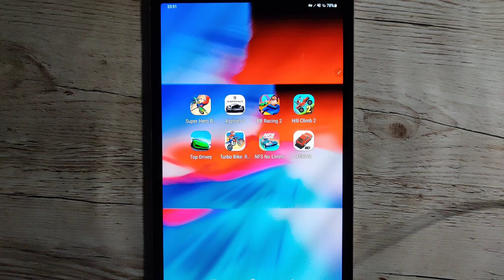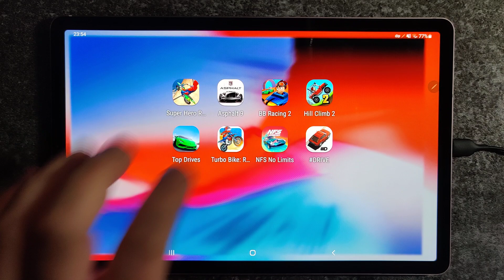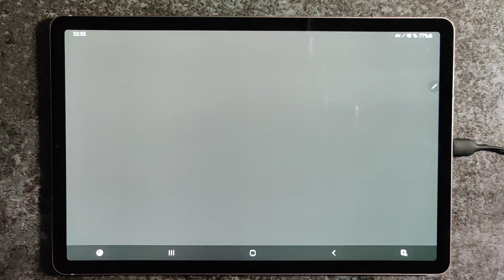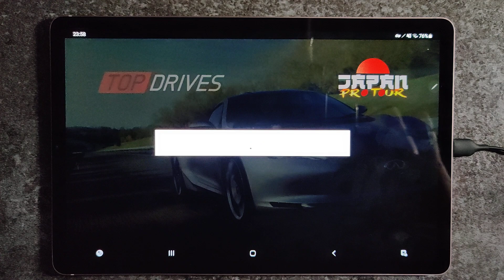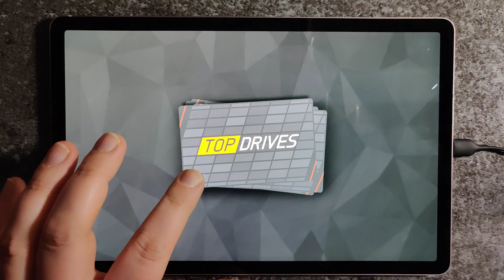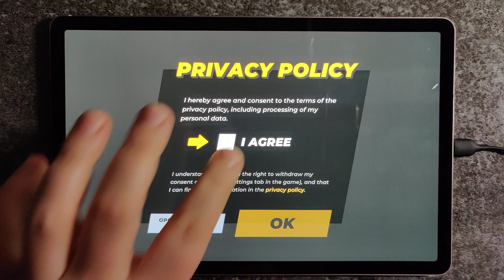Motor Stunt Superhero 2022,Asphalt 9,Beach Buggy Racing 2,Hill Climb Racing 2,Top Drives,Turbo Bike